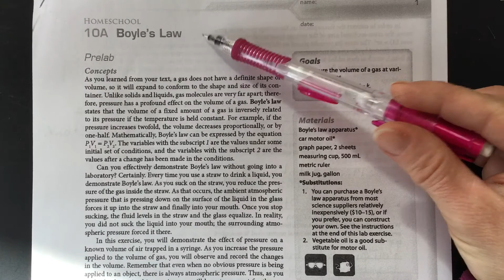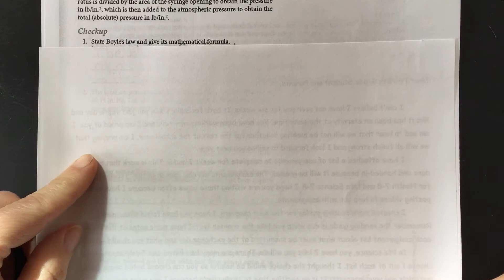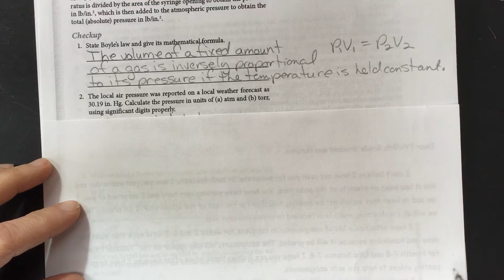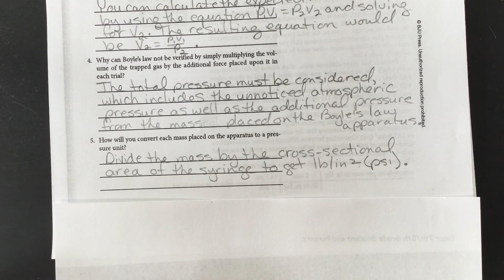Lab 10A Boyle’s Law Part 1